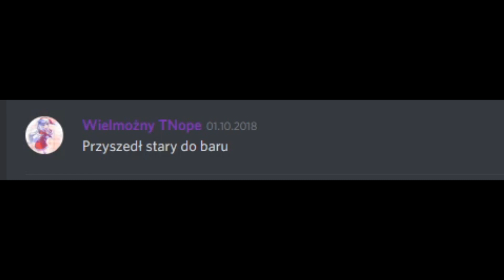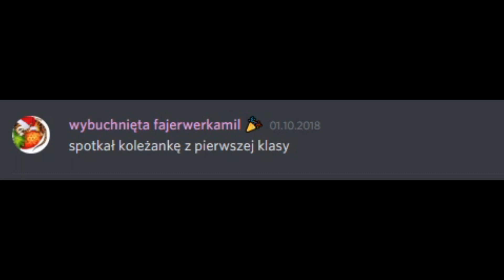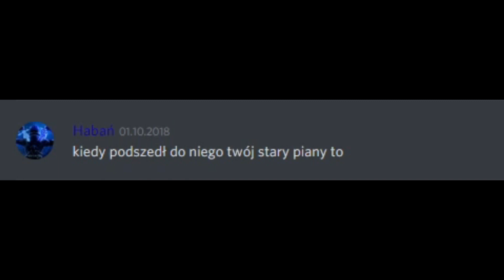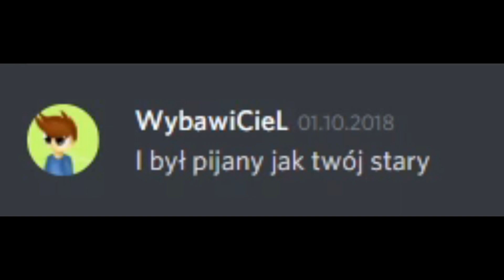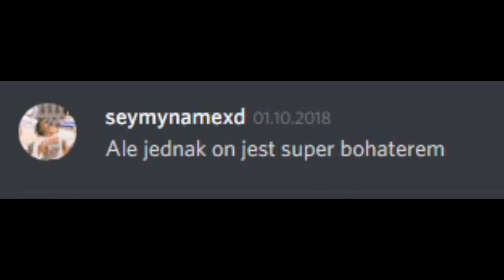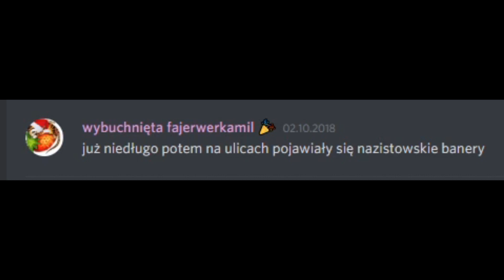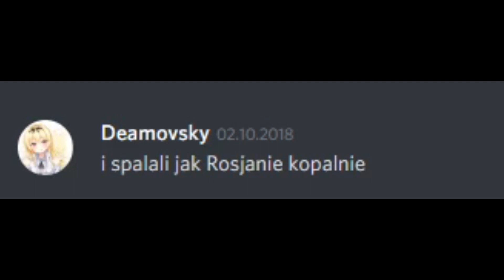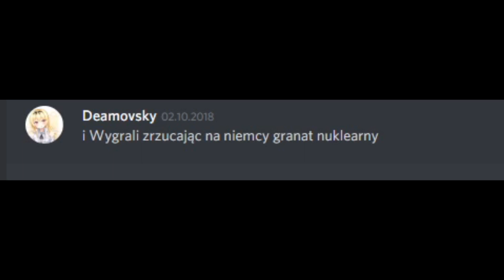Nieskończona discordowa historia....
Cześć! Ja jestem Dawid znany przez was pod pseudonimem Hentai-kun.
Interesuję się anime,  gierkami, grafiką, muzyką, hentai i lolitkami ( ͡° ͜ʖ ͡°)
Wielu z moich widzów sądzi iż jestem "Lektorem", ale sam tego nie odczuwam.
W wolnym czasie nagrywam, rozmawiam na disc no i oglądam hentai.
Swoją drogą na discorda zapraszam, jestem prawie cały czas i chętny do rozmów ;D
Mam nadzieję że kanał wam się podoba i zostaniecie przy nim dłużej ;)